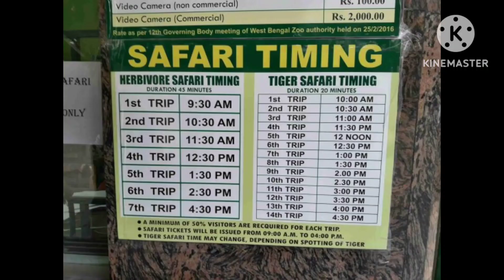BENGAL SAFARI SILIGURI